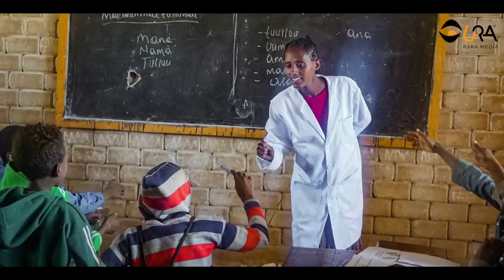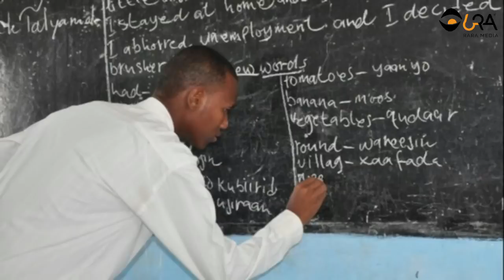ዘይተነገረ ጨፍጫፍ ተጋሩ ወታሃደራት!/ኣሸበርቲ ሓይልታት ኣምሓራ ኲናት ወሊዖም!/መላእ ሃገር ዓመፅ ተኣዊጁ!/ኢ/ያ ቢልዮናት ዶላር ዕዳ ተገዲዳ ክትከፍል